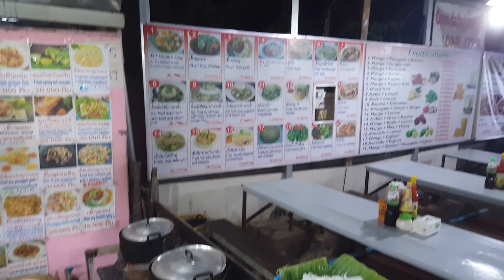Night food market (2), Luang Prabang, Laos, 22.12.2019